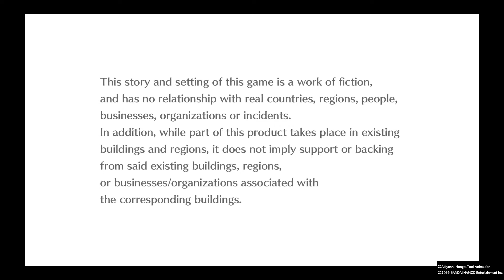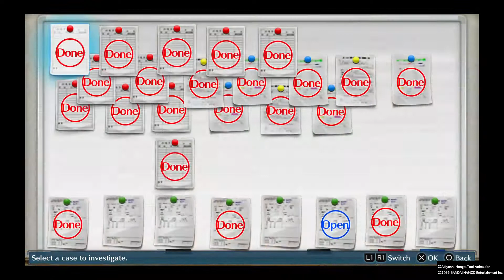DIGIMON STORY CYBER SLEUTH 100 Walkthrough part 133: High Floor, Great experience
Greetings gamers it is I Froztgamer! Coming to you for Digimon Story Cyber Sleuth

With the cases stacked we take the chances to the high floor of the EDEN server underworld, taking a case of a lost item we track it and gathered a great deal of experience for it, more with the EDEN office network with rough encounters of tough digimon, after witch lead to Digivolving ShinGreymon into his BurstMode, once we take another case, will soon see how powerful he truly is